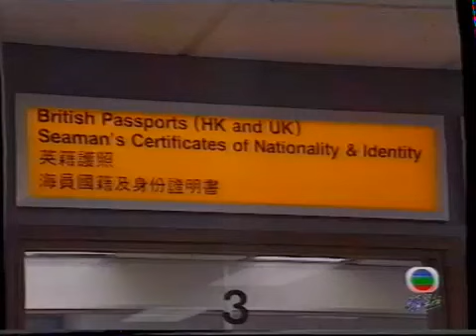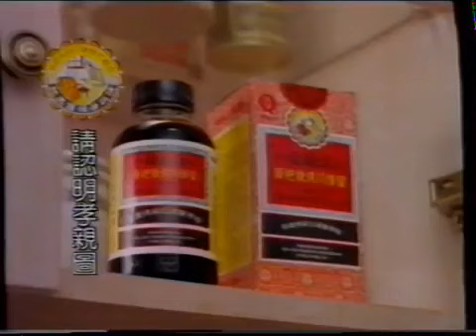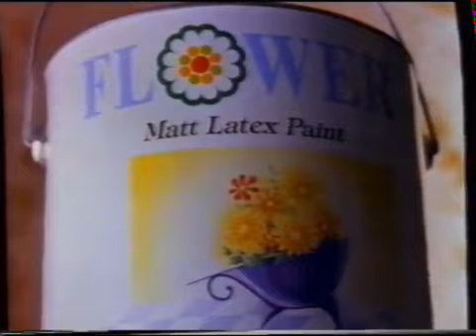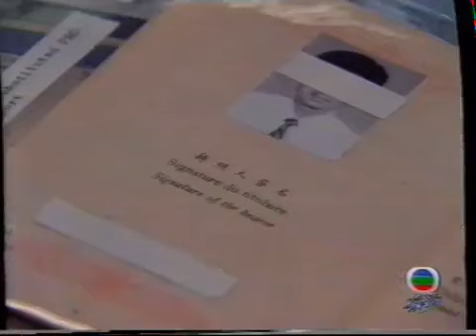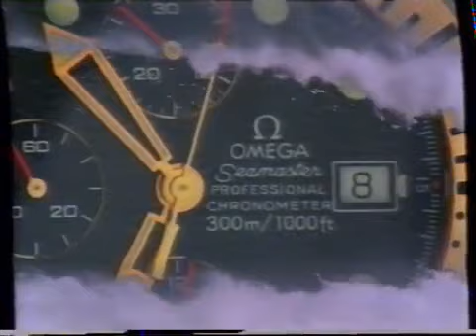1994年01月11日六點新聞含天氣預告（翡翠台）